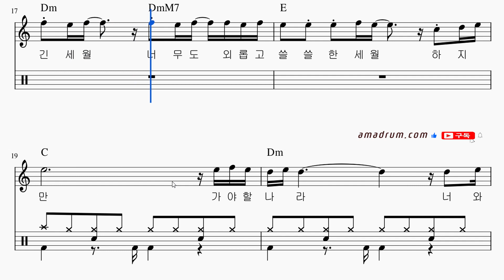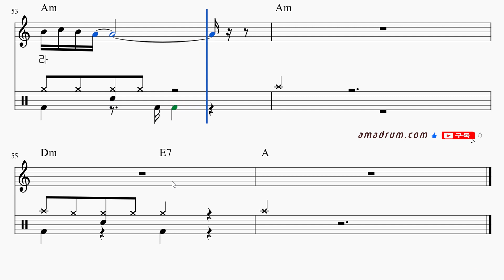가야할나라-송시현: 드럼+기타코드+멜로디+가사 , 드럼악보 무료 다운링크!, 드럼 독학 쉬운 악보 취미 드럼 악보 드럼 커버 쉽게 배우는 드럼,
취미드럼
7080
드럼 필인
드럼 패턴
드럼 표기법
드럼 스코어
드럼 차트
드럼 탭악보